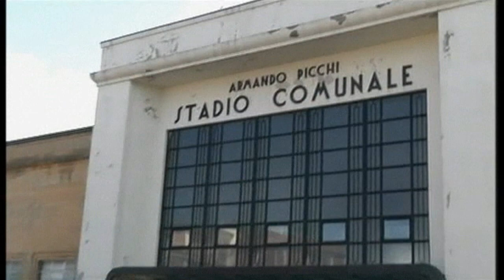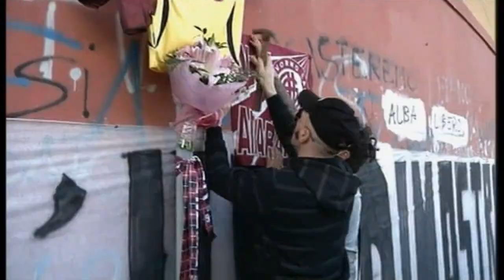Fans pay tribute to Piermario Morosini